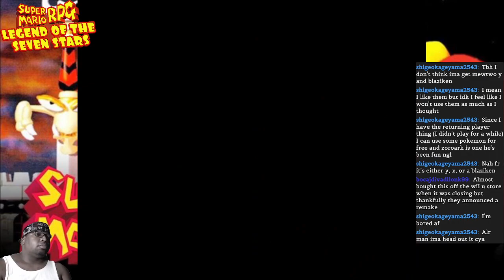SUPER MARIO RPG (1996) pt14 MONSTRO TOWN, 3 MUSTY FEARS APPEAR & KOOPA WALL JUMP